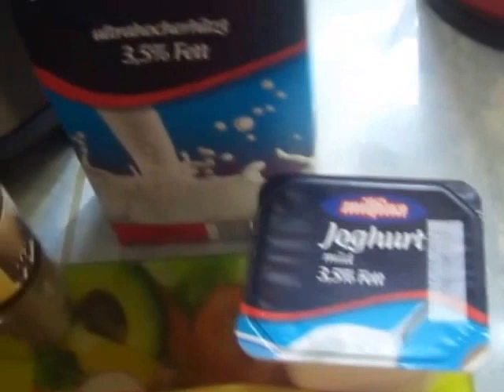nipla o knodel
al final puedes usar el agua para hacer una sopa  puedes agregar cualquier producto que quieras ala receta hacer grandes bolaas etc tu creatividad cuenta